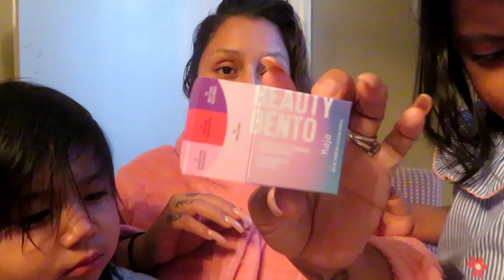Vlog#165 Un día en 🏠